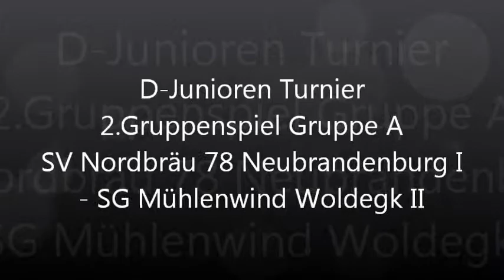D-Junioren Turnier 2.Spiel, Gruppe A: SV Nordbräu 78 Neubrandenburg I - SG Mühlenwind Woldegk I